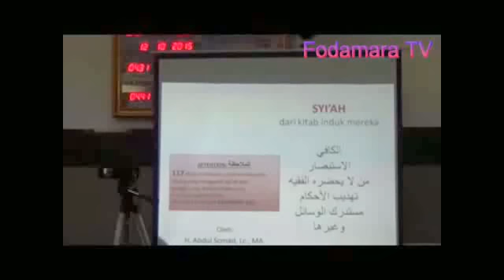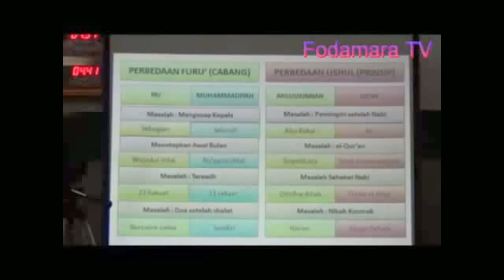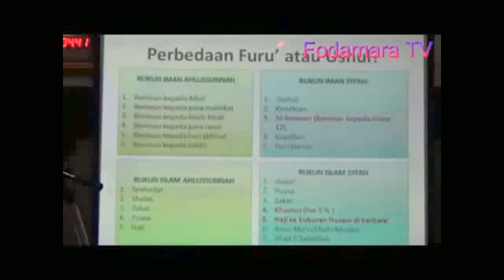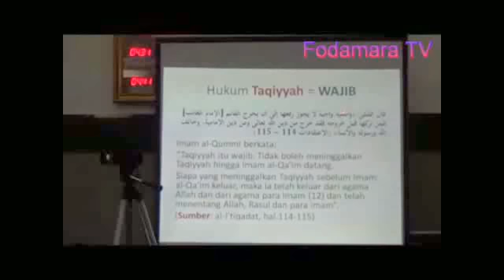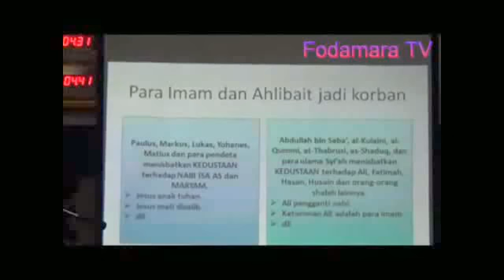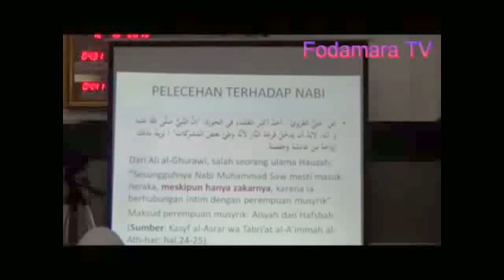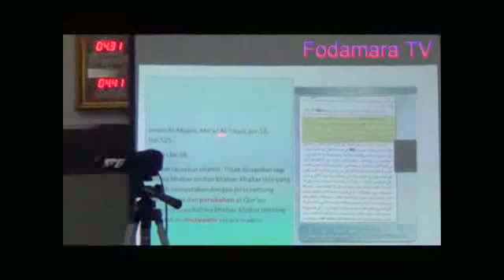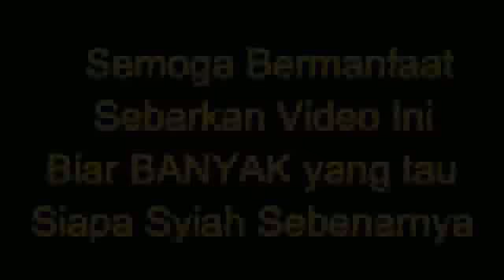Apakah Syiah Islam? Part SATU - H.Ustadz Abdul Somad Lc.,MA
Mari Kita Kaji bersama Ustad H abdul Somad Lc,MA berdasarkan kitab Syiah, catat,infokan kes saudara saudara kita,simak scara benar jangan berkedip mata.